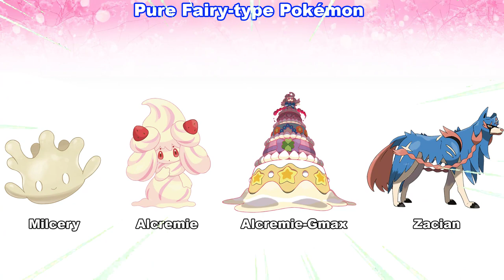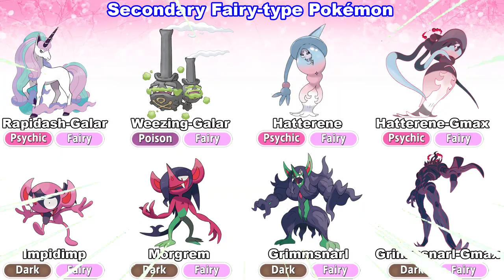How Many Fairy Type Pokemon Are There? Generation 1-8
Fairy-type Pokemon have a good reputation for being both cute and deadly, perhaps most importantly, these are well-known Dragon killers. However, you’ll rarely come across a Pokémon that is purely Fairy-type; in fact, most of the strongest Fairy Pokémon have dual typing, which makes them versatile companions.